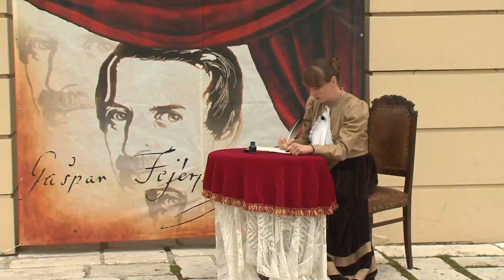LiptovNews: Mesto v piatok večer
Ako sa dá spojiť fyzika a divadlo? V Liptovskom Mikuláši to vymysleli a dokonca aj kúzelne... Každý piatok o 17:00 pozývajú rodiny s deťmi na kúzelnú fyziku k fontáne Metamorfózy a následne aj tým skôr narodeným, cez divadelnú scénku, pred Múzeom Janka Kráľa Mikulášania prezradia, prečo má ochotnícke divadlo kolísku práve v ich meste. Meste, ktoré láka k návšteve počas celého leta...